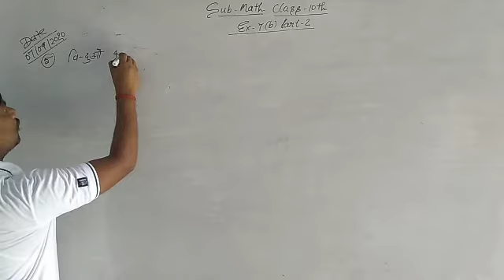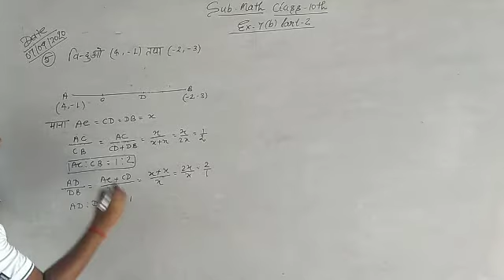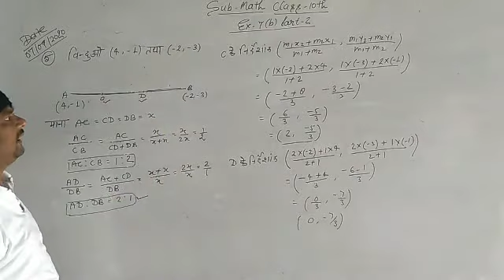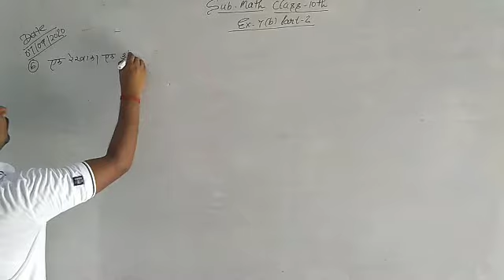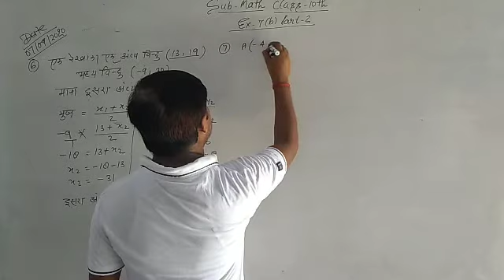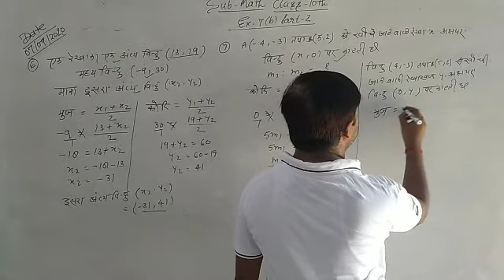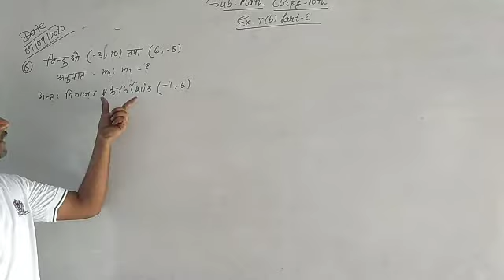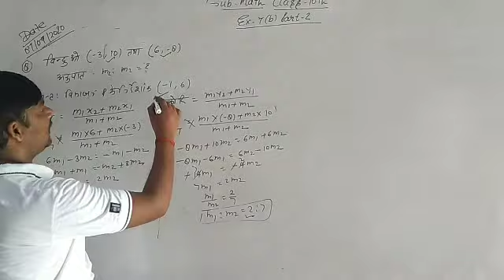Math's class 10 ex 7 (b) part 2